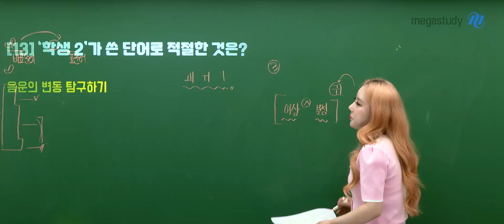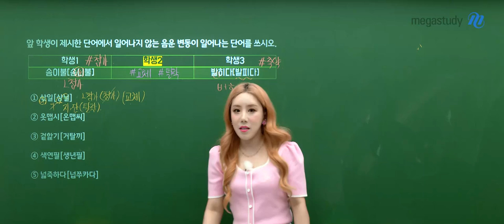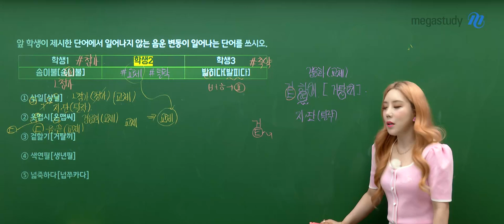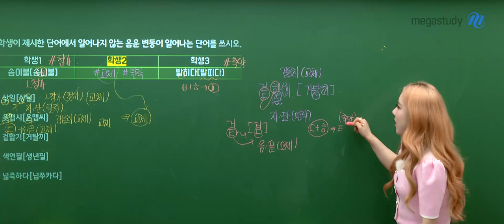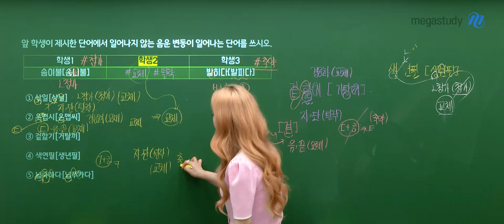[메가스터디] 국어 박리나쌤 - 2024년 고1 9월 모의고사 국어 해설강의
국어 박리나 선생님의 2024년 고1 9월 모의고사 국어 해설강의 영상입니다.

- 국어 박리나 선생님을 더 알고 싶다면?